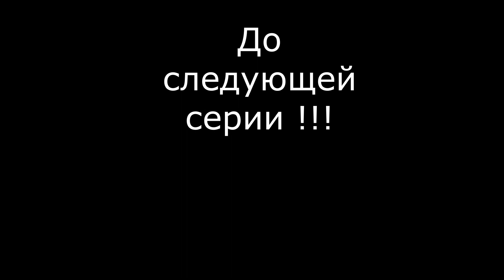Передняя подвеска Caprice 1985 - ремонт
Сложная задача-замена расходников на передней подвески Chevrolet Caprice 1985. На старой машине ни одна гайка так просто не откручивается, ни один сайлентблок не выбивается легко! Всё с трудом и множеством подручных средств! Интересно самому всё попробовать! Так узнаешь устройство автомобиля!